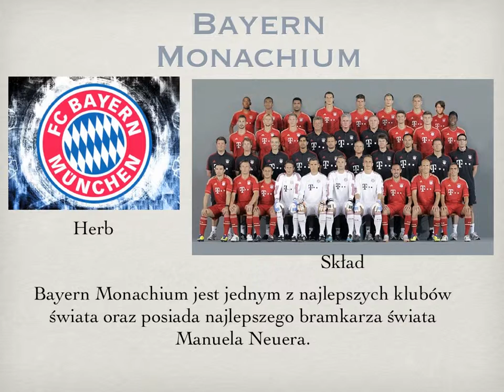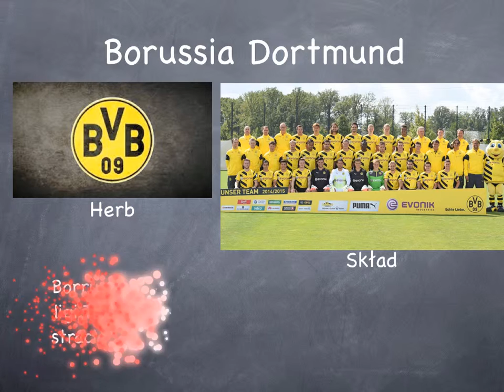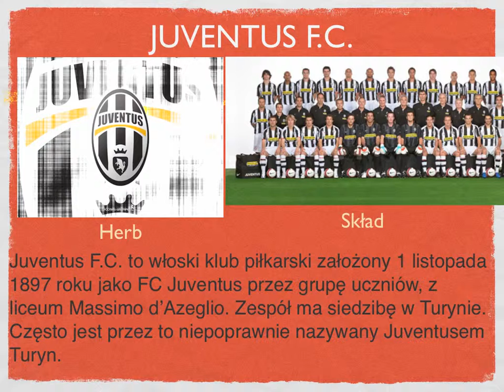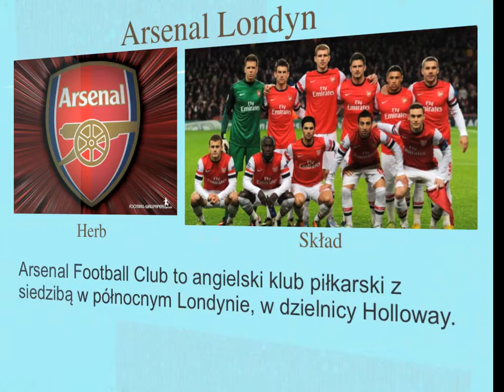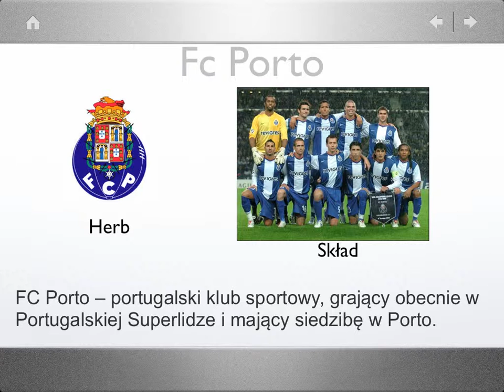Liga2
Z cyklu: "Projekty uczniów klasy VIa" - praca Krystiana Jastrzębskiego